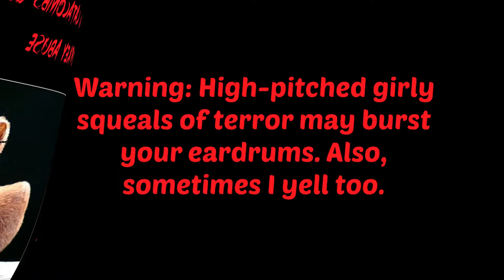Candrean Catacombs Episode 5: Turkey Abuse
Whilst we wait impatiently for the sequel to Ooga Booga Caverns, FratzJr and I take on the horrors that are Candrean Catacombs.